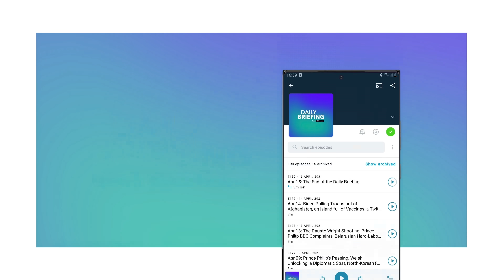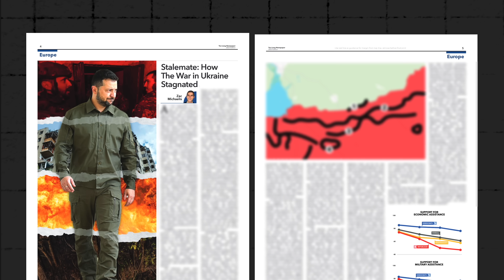What the Hell Just Happened in the Dutch Election?!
Get 20% of with the code: TLDRDAILY

In today’s episode, we run through the far-right taking a victory in the Dutch election. Also, we discuss the Russian actress killed in a Ukrainian strike; Chancellor Jeremy Hunt promises to cut UK taxes; & a new health risk found for deep space explorers.

Further reading:

✍️ Far-Right Wins Dutch Election

✍️ Russia Actress Killed in Strike

✍️ Jeremy Hunt Promises to Cut Taxes

✍️ New Health Risk Found for Deep Space Explorers

00:00 Intro
00:27 Far-Right Wins Dutch Election
03:46 Russian Actress Killed in Ukrainian Strike
04:59 Jeremy Hunt Promises to Cut Taxes
06:10 New Health Risk Found for Deep Space Explorers
07:28 TLDR Good News